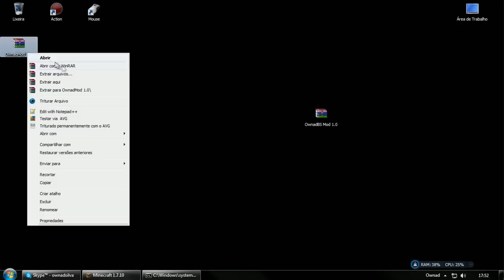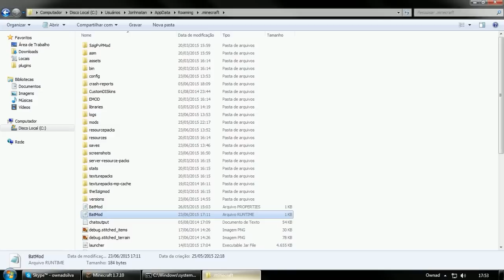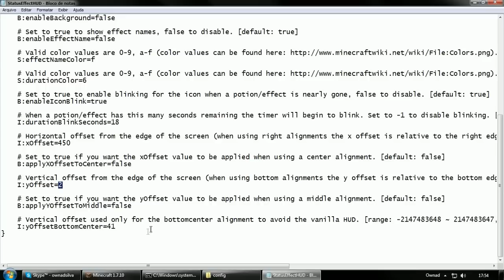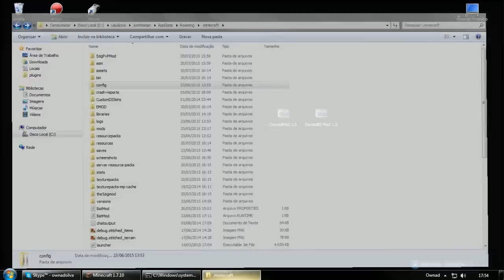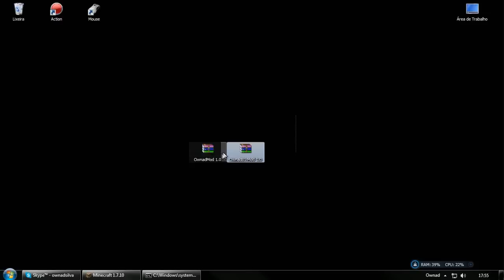OwnadMod 1.0 - Review + Tutorial + Download! (1.7.10) ☮Ownad☮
Novo Canal Se inscreve lá =)

AVISO
NÃO DESATIVE AS ANOTAÇÕES!

➜Eae ownagers, firmeza? Ownad Aque!
➜Gosto do Video? Deicha seu Like para mais videos! :)
➜Nick no Minecraft: Ownad
➜Skype: Ownad.Inscritos

↓Mod↓
▬MOD:
Link normal ( Aqui não me ajuda, mesmo assim obrigado por usar)
(Atualizado 27/02/2016)

(Inscrito que fez!)

↓Configurações do Computador↓
➜Placa mãe: 97OA-D3 - Ultra Durable 4
➜Placa de Video: GTX550Ti
➜Processador: AMD 6300
➜Memória RAM: 8GB
➜HD: 500GB
➜Drive Óptico: Sata Padrão
➜Fonte: CX 600 Corsair
➜Gabinete: Extream x5

↓Periféricos↓
➜Mouse: Razer DeathAdder 3500DPI
➜MousePad: Simples
➜Teclado: Gamer MultiMídia Ps2 Santech
➜HeadSet: Turtle Beach x12
➜Caixa de Som: WX-6 Blue
➜Monitor: LG 19EB13
➜Windows Seven

↓Algumas Perguntes Recentes↓
➜Qual seu Gravador?: Action
➜Trata seu Áudio?: Sim, Audacity
➜Qual programa edita?: SonyVegas
➜Como Treina seu PvP?: No meu Mapa de Pvp :)

↓Contatos↓
Skype: OwnadSilva